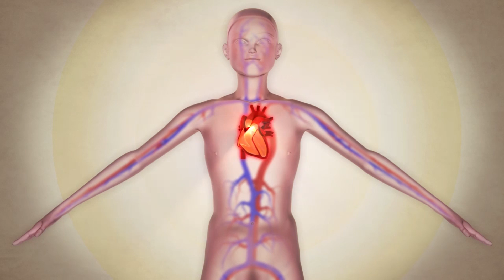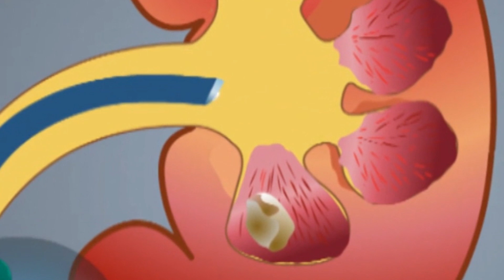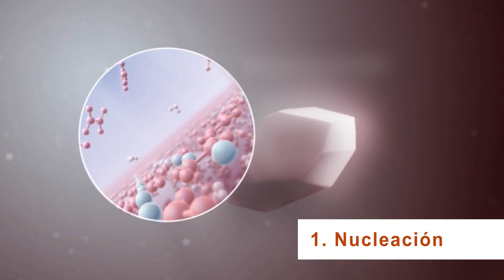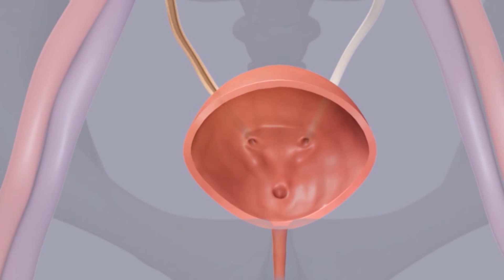Medicina para todos: cálculos renales